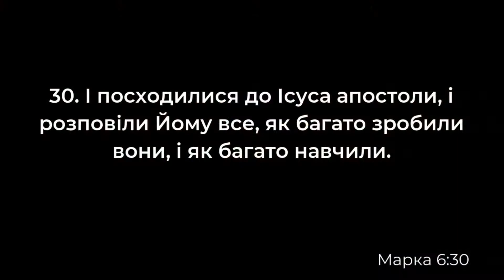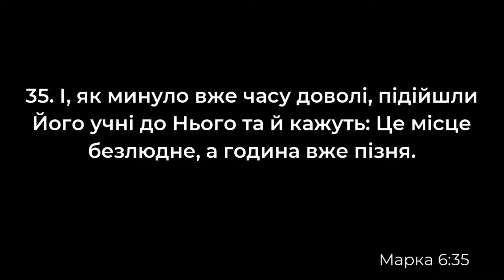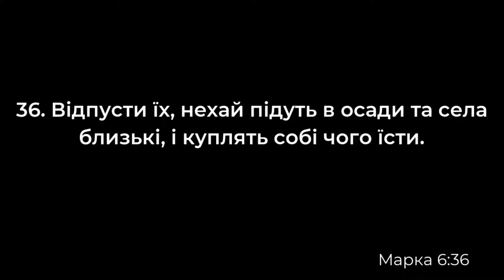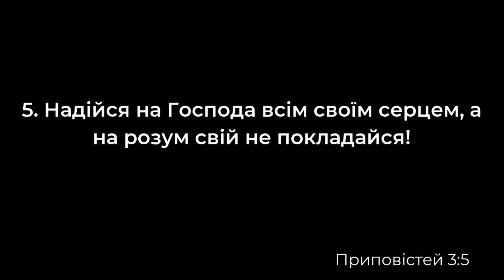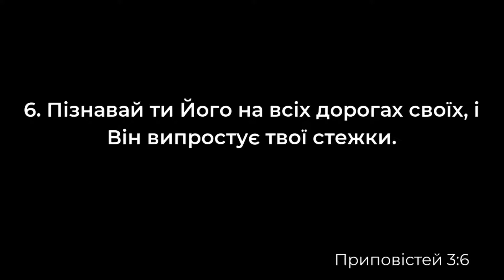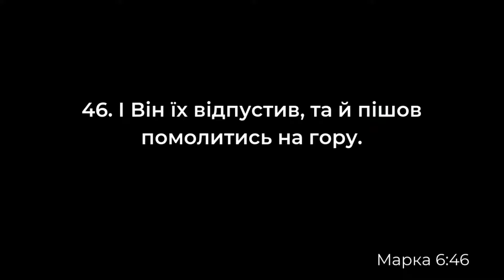"Відпочинок наодинці". Олександр Рудинець. 07.08.2022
Будьте благословенні! Миру Нам і нашому дому!
Молимось за наш народ і перемогу правди над брехнею!